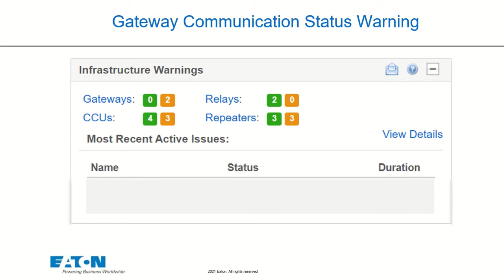Yukon ODMS for AMI software warnings for gateway enclosure issues. Length: under 1 minute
This short video provides step-by-step details how Yukon ODMS for AMI software provides warnings for gateway enclosure issues. Length: under 1 minute.